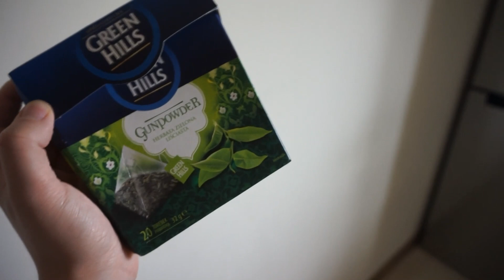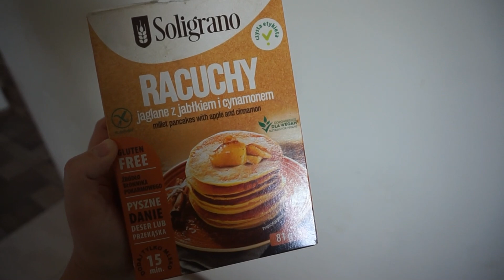JAKI KUPIĆ ROWEREK | DACOLKA